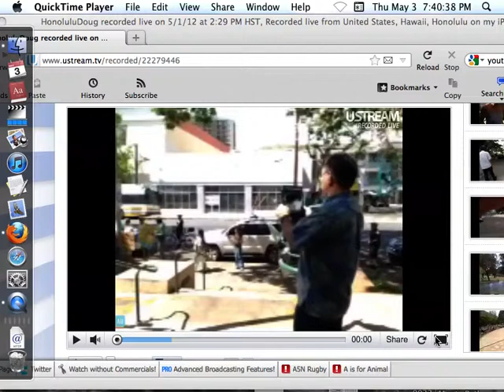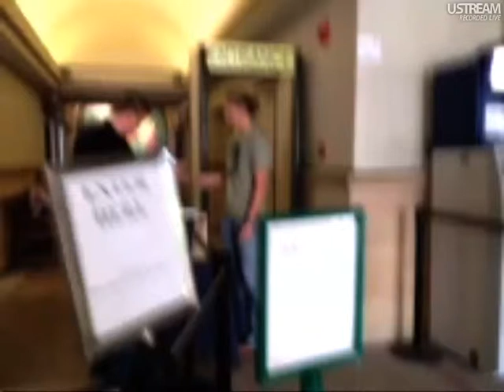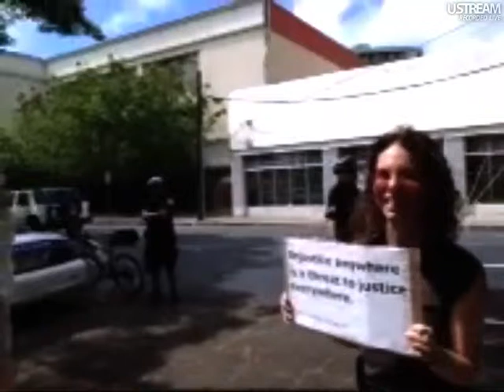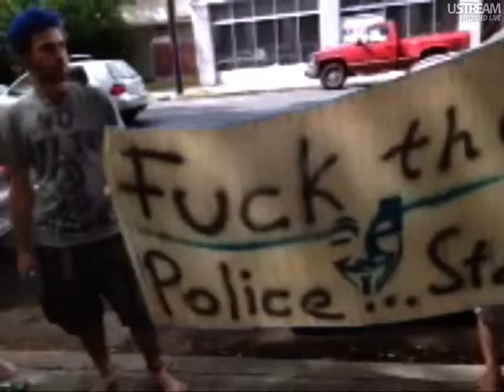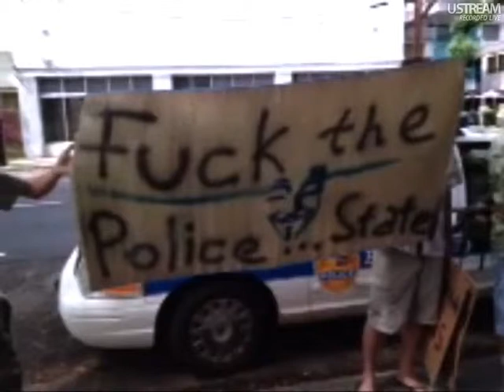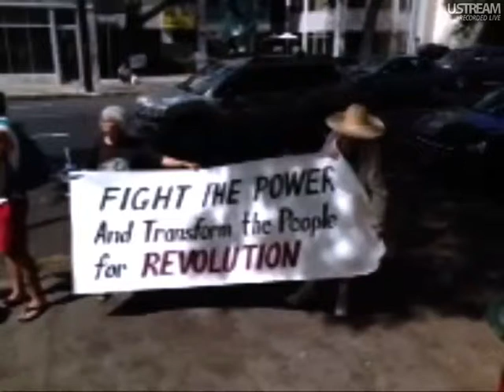HonoluluDoug recorded live on 5/1/12 at 2:29 PM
"behind every great fortune is a crime. .." Honoré de Balzac